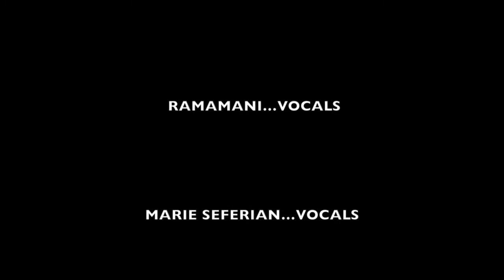Trimukhi - Jugalbandi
Live in concert at Antara world music festival held every year at the Indiranagar Club, Bangalore.